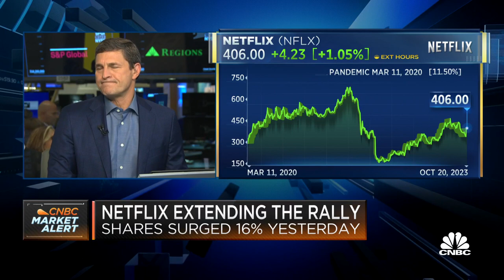Opening Bell: October 20, 2023